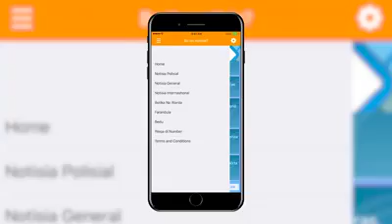22607308 1483997075015005 7292951281465819136 n